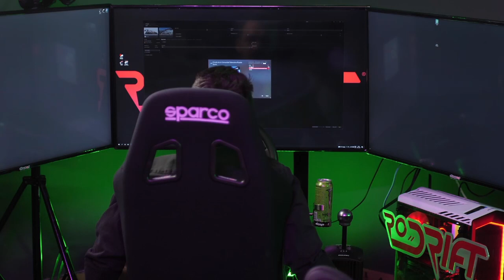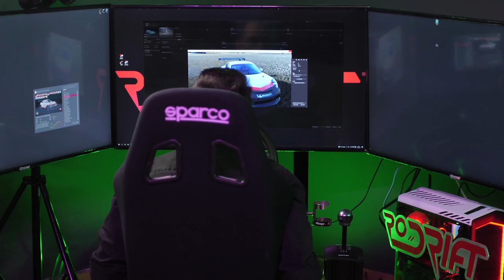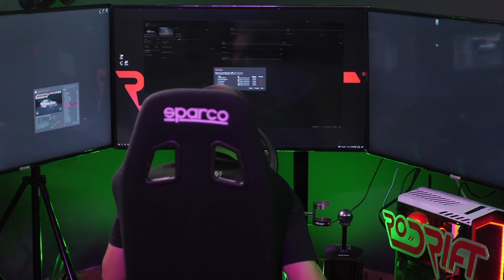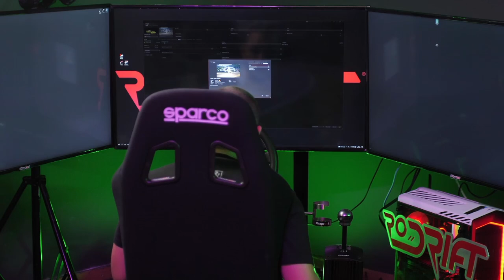STACS GAMING cu Silviu Toma si Bogdan Zaharescu - LIVE on Twitch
Follow pe TWITCH pentru a fi alaturi de noi LIVE
Episodul 1 dintr-o serie noua de gaming pe setup-ul oferit de cei de la RoDrift.
Invitati:
Silviu Toma